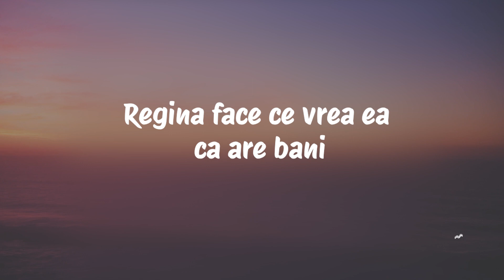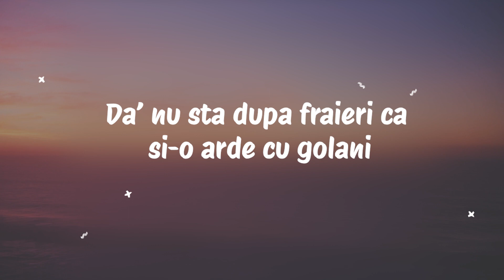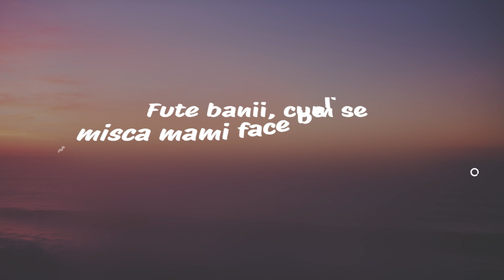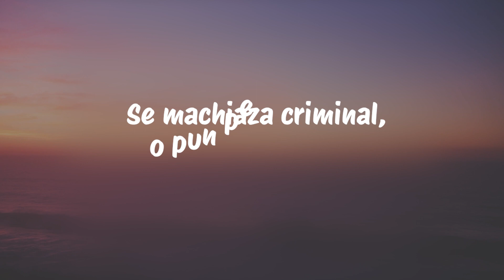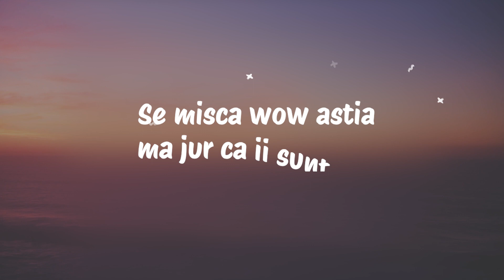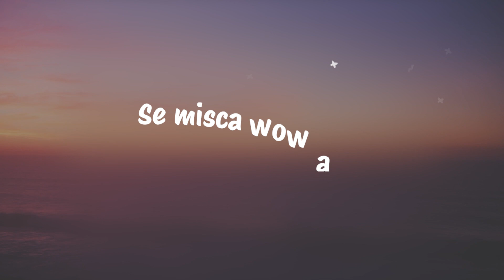NOUA UNSPE - REGINA (Versuri/Lyrics)